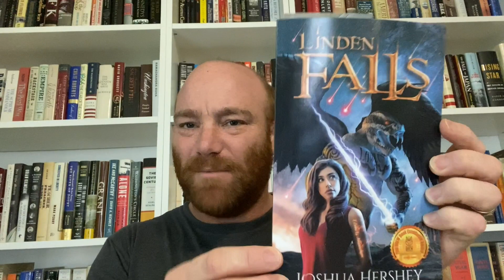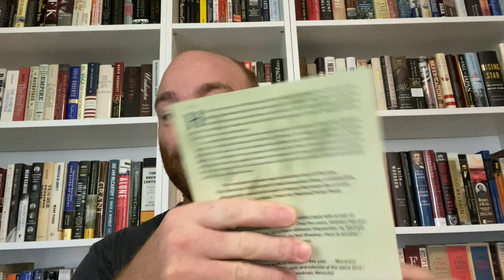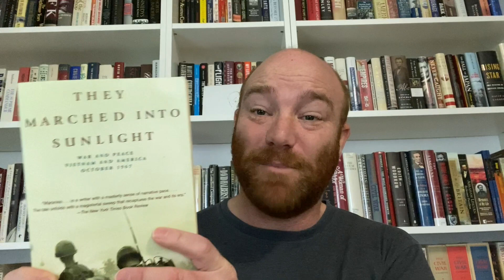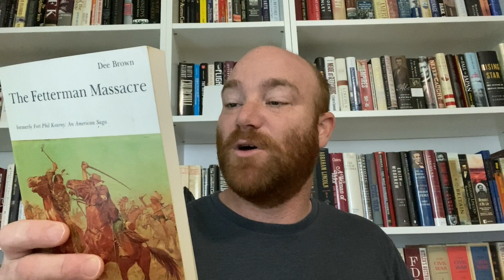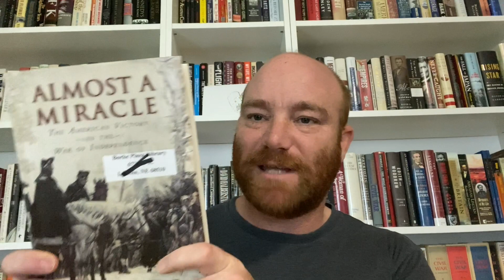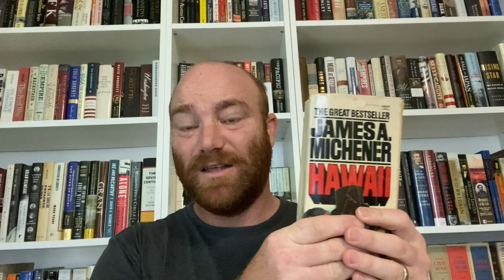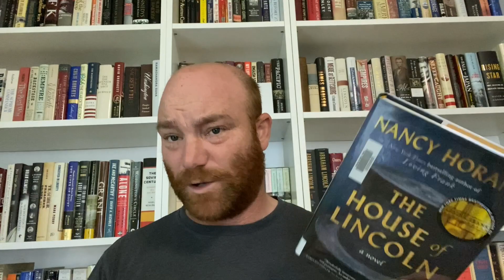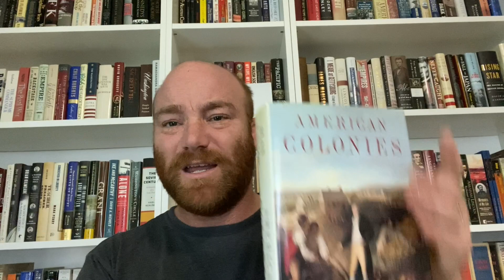New Books and a Reading Update (July 11, 2023)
Good morning BookTube!  I wanted to share some new books that I have recently received and purchased and I wanted to give you an update on where my reading life is at.  I hope everyone is doing well.  Have a great week.  Happy Reading!

Buddy Reading - American Colonies (Alan Taylor)

Our First Civil War (H.W. Brands)
They Marched Into Sunlight (David Maraniss)